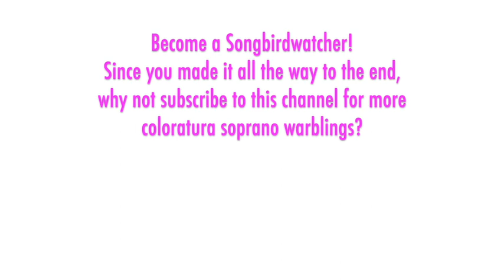June Anderson - Offenbach: TALES OF HOFFMANN, Doll Song, NYCO Broadcast 1980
THE SONGBIRD:  June Anderson rose to the top-tier of coloratura sopranos soon after her professional debut in 1978 as the Queen of the Night at the New York City Opera. She was born in Boston in 1952 and was a finalist in the national Met Auditions at age 17. She spent a few years at NYCO, then expanded her career in Europe starting with "Semiramide" in Rome in 1983. Debuts at the Paris Opera, La Scala, and Covent Garden followed in 1985 and 1986. Her first Met role came in 1989 as Gilda. Though she sang many roles in the standard repertoire, she ended up with a specialization in obscure French operas and Italian bel canto works.  Here she sings the Doll Song of Olympia in Offenbach's "Tales of Hoffmann" -- from a radio broadcast at the NYCO in April 1980. She was also Antonia in this performance, but Giulietta was sung by Joanna Simon. She sang all three Hoffmann roles only for the matinee of March 7, 1981 (per the NYCO annals by Martin Sokol).

THE MUSIC:  Did you know that Jacques Offenbach composed at least 100 works for the stage in the 34 years between 1847 and 1881? Yet only his masterpiece “Les Contes de Hoffmann” lives in the standard repertory, deservedly so. According to operabase.com, “Hoffmann” is the second most performed French opera in the world, after “Carmen.” The first of three fantasy lovers that the poet Hoffmann conjures in the story is Olympia. Initially she appears luminous to Hoffmann, but she turns out to be a mechanical doll. She only has one aria in the opera, "Les oiseaux dans la charmille," commonly referred to as the Doll Song. And what an aria it is -- an extremely popular and challenging coloratura showpiece. This ditty is so ubiquitous that it’s easy to overlook how clever and original it is: Offenbach ingeniously composed an intricate and precise coloratura vocal line to convey Olympia's wind-up doll characteristics, all with a bit of a wink. It's inevitably a crowd pleaser for sopranos who can display their technique and have a little fun at the same time. The aria has two verses -- the second is often decorated elaborately -- and almost always ends with an interpolated High E-flat in the standard performance key (occasionally the aria is sung in a lower key).